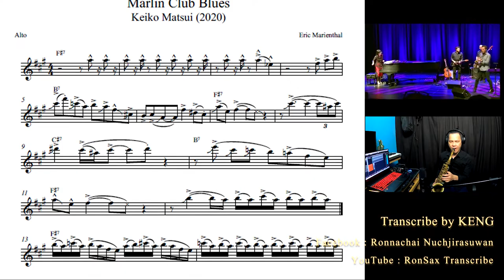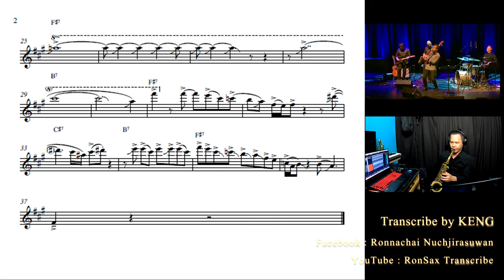Marlin Club Blues - Eric Marienthal "Transcription"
Marlin Club Blues - Keiko Matsui with Eric Marienthal (February 6 in Markham, Ontario, 2020)

Setup
-Retro-Revival "Eric Marienthal Special" Mounthpiece no.7
-Rovner TM 1MD Ligature
-D'Addario Jazz Select 3H Unfiled  Reed
-Selmer Sirie II - Alto Saxophone
-My Own Patch Size. 0.7mm thick